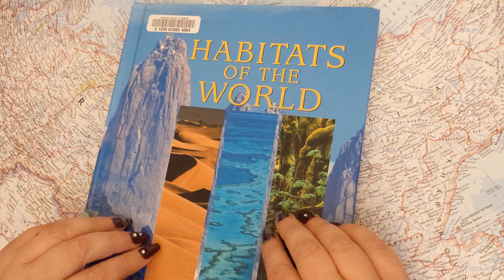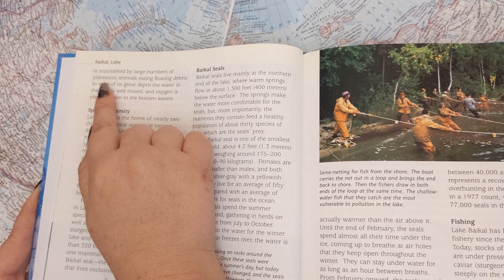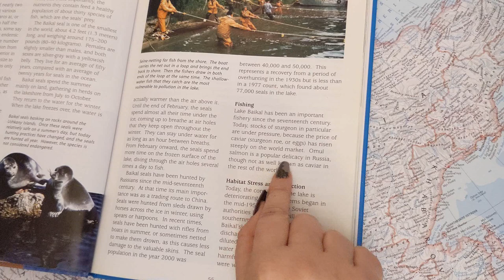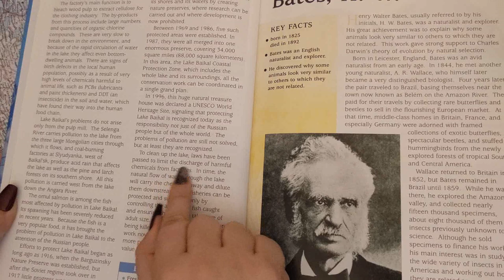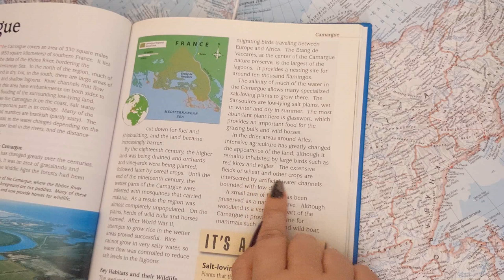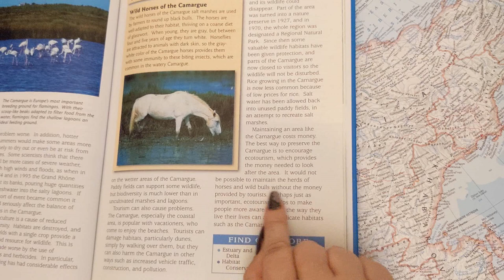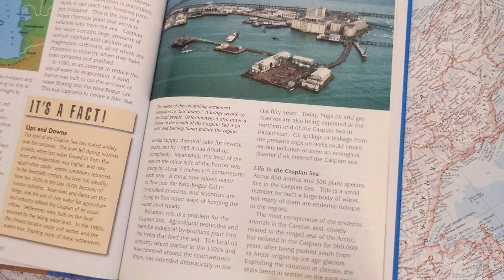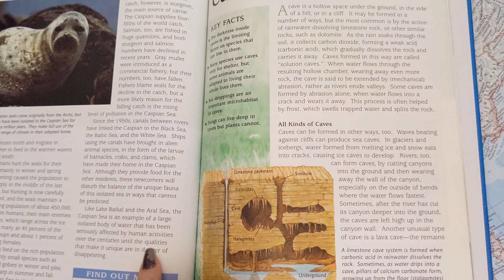ASMR ~ Waters of the World! Lake Baikal, Camargue, Caspian Sea Facts ~ Soft Spoken